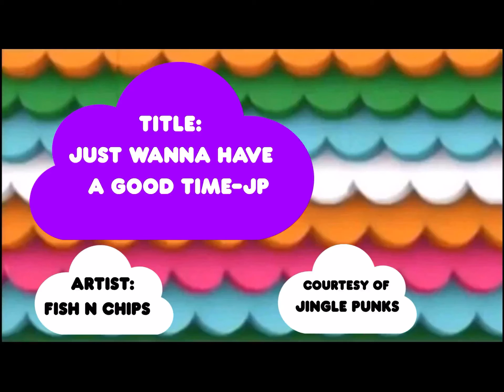Just wanna have a good time-up